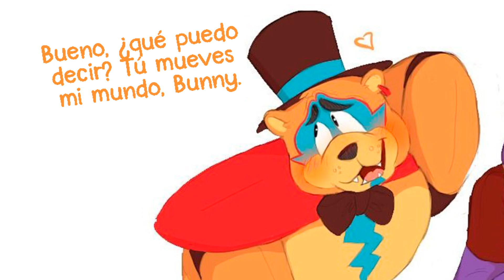FANDUB Latino || "GAY" FNAF Security Breach Fan Comic | Blubird513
(Espero que les guste el video,  denle amor y compartan, sigan al artista por prestar su cómic... y a mi, por que no jajajajaja)

CÓMIC POR:
-Blubird513

VOCES POR:
-ReidenDoesStuff

(Aquí puedes sacar todo tipo de efectos de sonido para tus videos

Este video tiene la finalidad de entretener, esta hecho de un fan para fans.